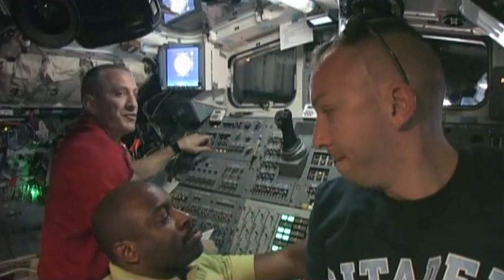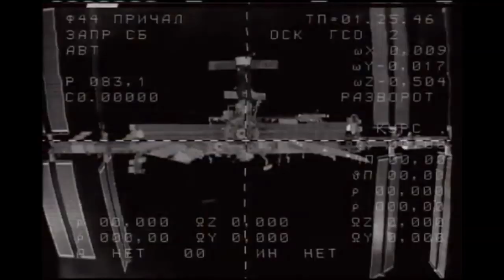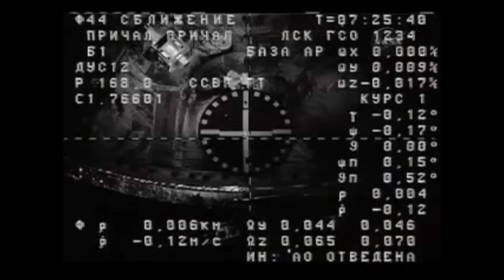International Space Station - Episode 37 - STS-129 & Expedition 22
In this episode Space Shuttle Atlantis launches STS-129 to the station, carrying cargo and crew to the International Space station. Soyuz TMA-15 leaves, Soyuz TMA-17 arrives, Expedition 22 conducts a spacewalk to get the Poisk ready and moves TMA-16 to it. Progress M-04M launches to the station. Four Russian vessels are docked at once for the first time.